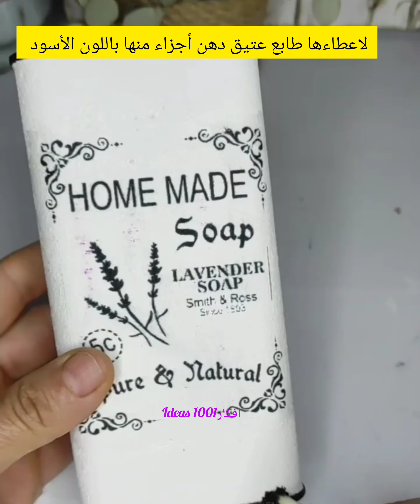افكار✨ اصنعي اجمل منظمات ورفوف لبيتك#diy#deco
افكار✨عندك قطع خشبية أو صندوق فواكه اصنعي اجمل منظمات ورفوف لبيتك بنفسك